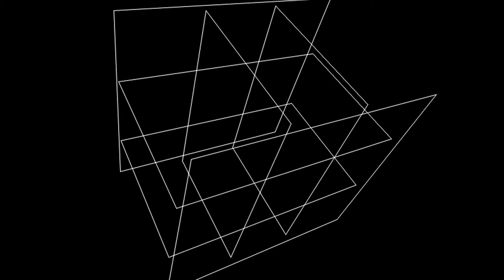VJ KUNITSUKA MELT 39